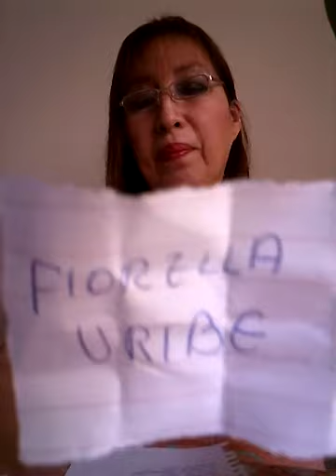GANADORAS DEL SORTEO DE 7 LECTURAS DE TAROT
Claudia Mostorino,Danitza Briones,Ligia Herrera,Carolina Palomino,Fiorella Urube,Angie Garcia,Willy Rimarachin